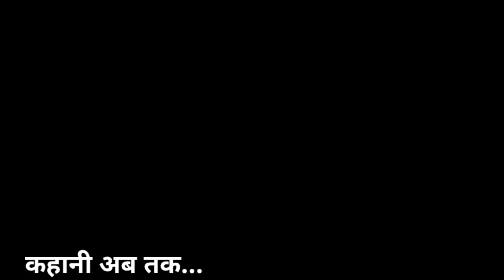Famehouse | Sasta Bigg Boss of the Tiktokers | Fame House Roast Seasion - 1 | Part -2